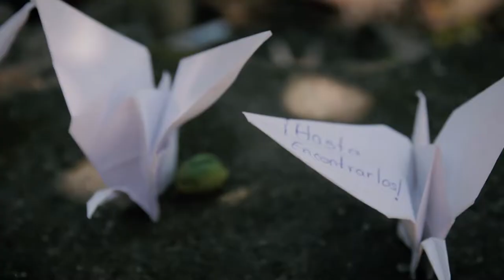Corrido - Hasta Encontrarles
Las y los familiares de personas desaparecidas en Atoyac compusieron un corrido mientras se llevaban a cabo excavaciones en el ex cuartel militar de Atoyac para rastrear a sus seres queridos y a Rosendo Radilla